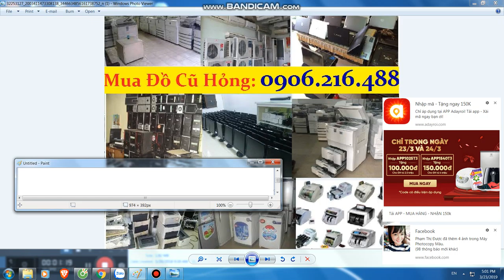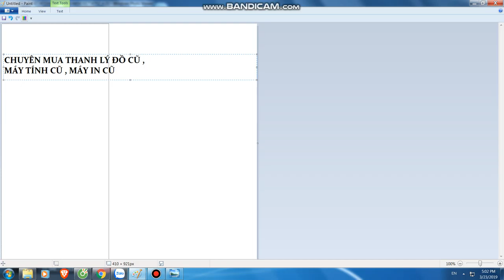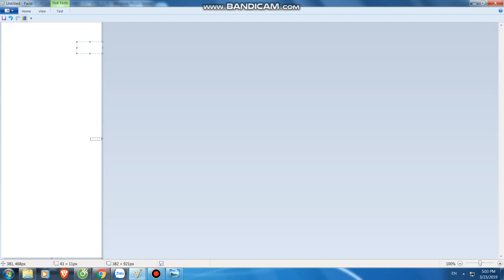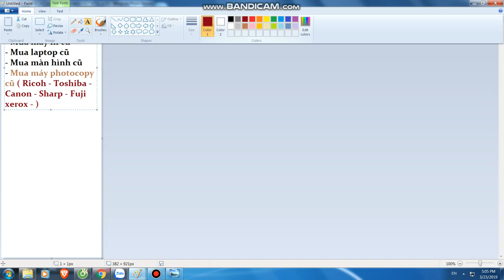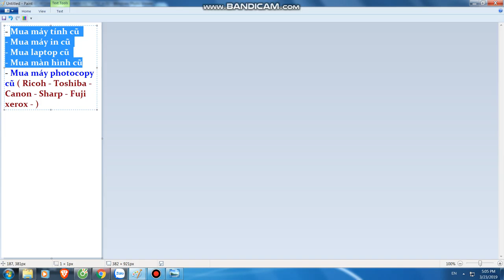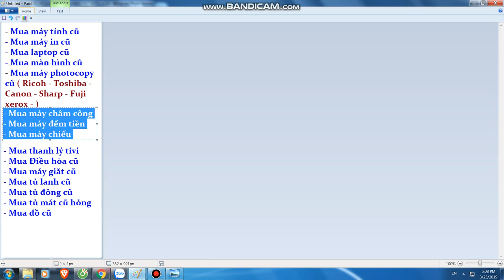Mua thanh lý máy in , Mua thanh ly may photocopy